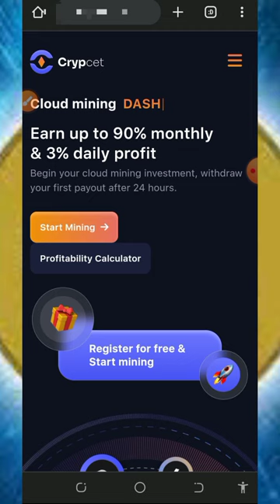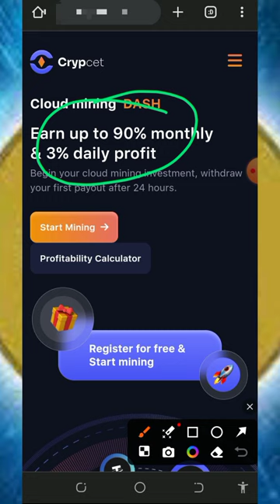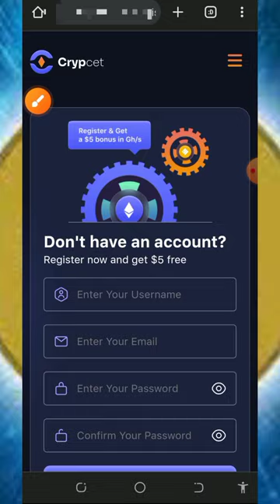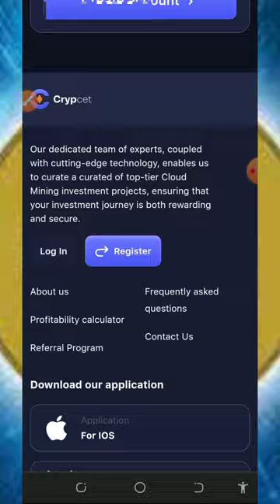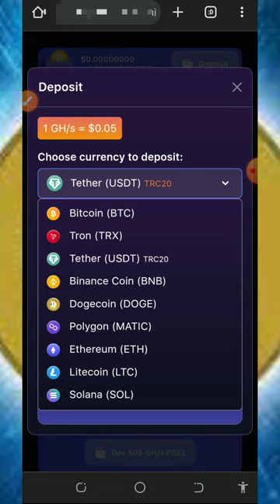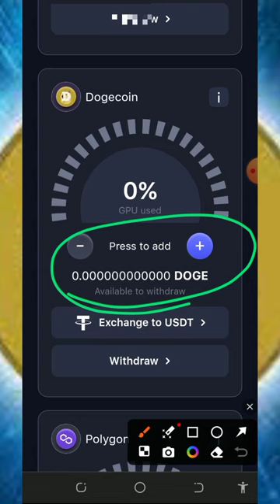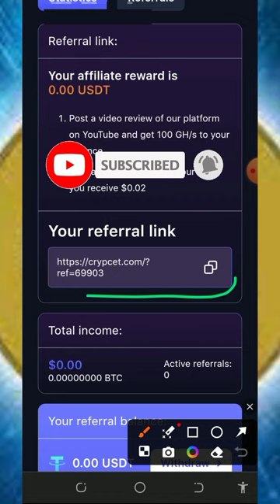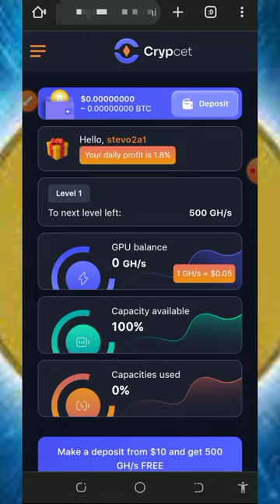Free DOGECOIN Mining Site 2024 | Mine 2,294 DOGE Today | Earn Free DOGE | No INVEST 💫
This video is about a FREE DOGECOIN MINING site where you can mine unlimited DOGECOIN [DOGE] with or without investment or deposit.

research

online income
cryptocurrency tutorial
btc mining
btc mining 2024
dogecoin mining
bnb coin
crypto mining
android mining
airdrop income
crypto airdrop income
airdrop income
crypto faucet
Bitcoin 2024
Tron Trx 2024
Binance 2024
Litecoin 2024
Dogecoin 2024
Ethereum 2024